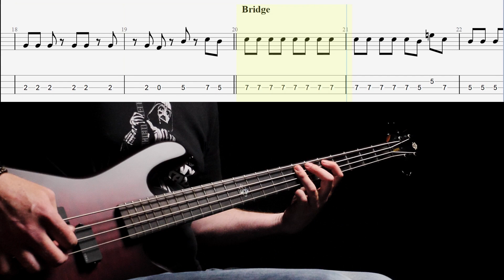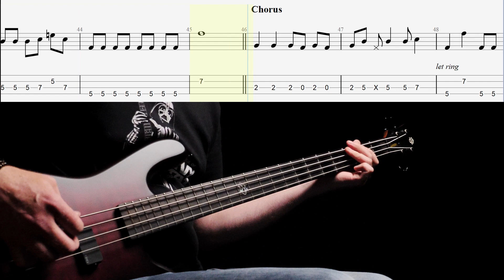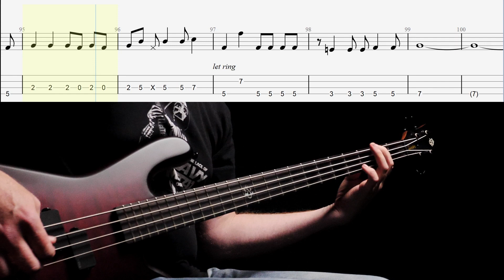Grinspoon - Hard Act To Follow - Bass cover with tabs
*Grinspoon - Hard Act To Follow* - Bass lesson with tabs

Equipment used in most videos:
* Spector NS Pulse II
* SansAmp Bass Driver DI
* Cali76 Origin Effects compressor
* Dunlop Hydrid Nickel OR Elixir Nickel Plated (45 - 105 roundwounds)
* Canon C200
* Panasonic GH5